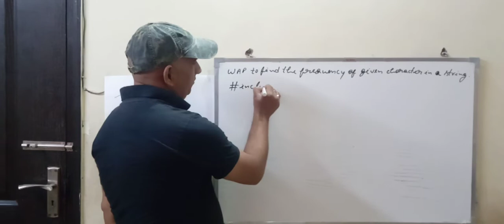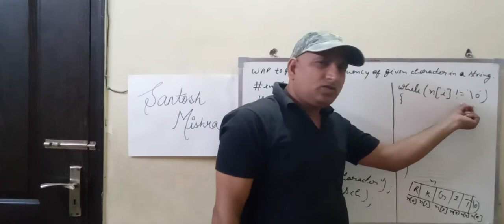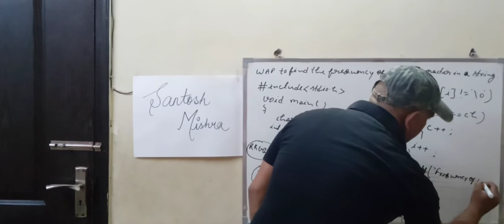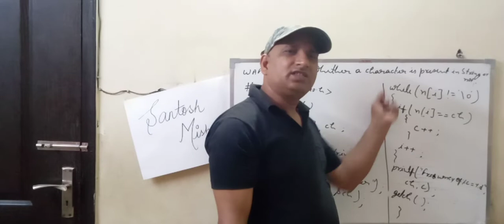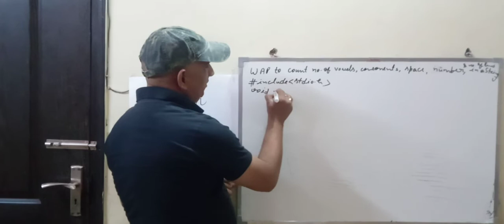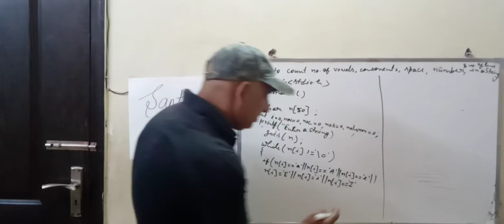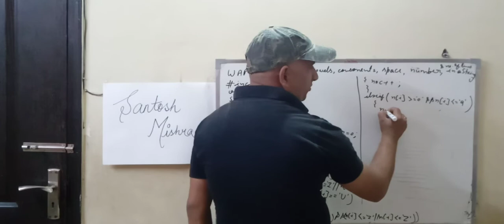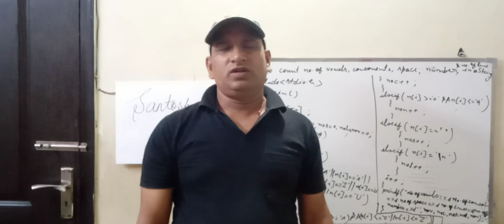Lecture 34 String programming in C by Santosh Mishra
If you want to learn programming in any language than you are at right place.If you want to improve your computer fundamental come to this channel.